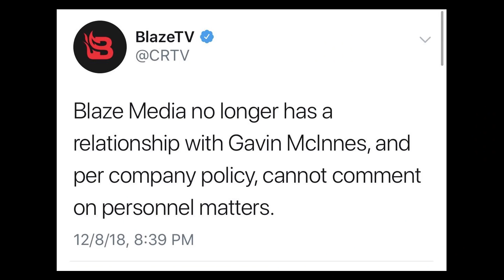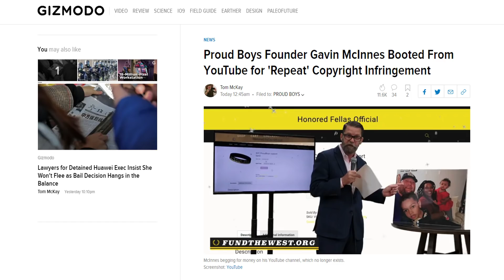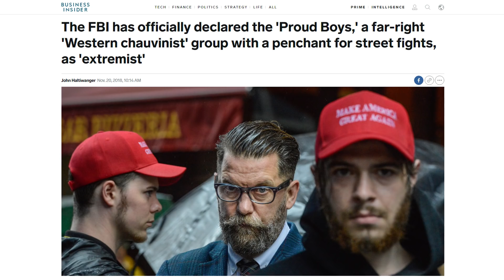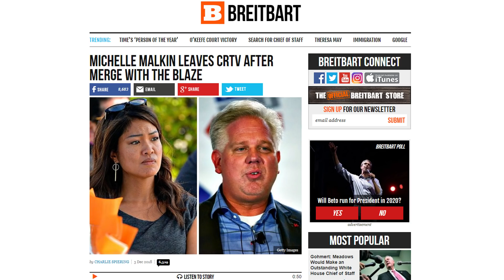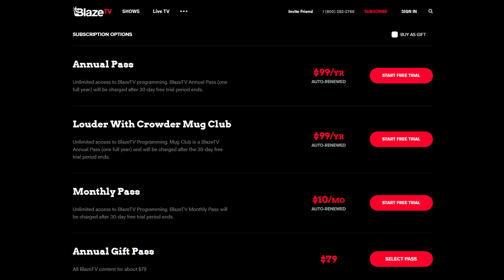If Glenn Beck Couldn't Save The Blaze, Then How Will He Save CRTV? Also, Why is Gavin Gone?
Popular radio show host and owner of The Blaze, Glenn Beck, has acquired CRTV through his company.  CRTV will now be known as BlazeTV.  One of their very first announcements, via Twitter, was that controversial figure and former Proud Boys “leader” Gavin McInnes would not be coming back.  Most figures online (including myself) immediately assumed that Glenn Beck, a never Trumper and near-liberal, was responsible for Gavin’s departure, but that may not be totally true.  Beck has come out to defend him and said that the departure was out of his hands and was relating to something that had been going on with CRTV before the merger.

Beck’s defense of McInnes aside, this merger screams of failure from the beginning.  It looks like CRTV was having financial problems and needed a bailout of sorts.  Mark Steyn sued CRTV and won a million dollar plus judgement that has yet to be paid.  Rumor has it that CRTV was attempting to go bankrupt to not pay the money.  Maybe it’s possible that Glenn Beck decided to pay the lawsuit and take over the company to keep it alive? Who knows.  But if money is the problem, it probably won’t be solved with Beck’s help.  Especially since they have been losing paid subscribers since the merger was announced.

Some people love Glenn Beck which is why he’s worth a quarter of a billion dollars.  On the other hand, CRTV loyalists may be a totally different audience than Beck’s core audience.  Therefore, this merger could fail in the long run (or maybe short run.)  Michelle Malkin quit the day the merger was announced.  Steven Crowder (Louder With Crowder) appears to have already been having money issues as he fired up to half of his staff and took a leave of absence for “medical reasons.”  Is he gone for the reasons stated or is money the problem? Will it be fixed with Glenn Beck’s infusion of capitol? Only time will tell… but the outlook doesn’t look fantastic based upon Glenn Beck’s history.

Glenn Beck defends Gavin McInnes after firing by CRTV

BlazeTV Hosts Michelle Malkin, Gavin McInnes Out After CRTV Merger

The FBI has officially declared the 'Proud Boys,' a far-right 'Western chauvinist' group with a penchant for street fights, as 'extremist'

FBI does not consider ‘Proud Boys’ an extremist group, agent says

Conservative commentator Mark Steyn wins $4M case against company that canceled his online talk show